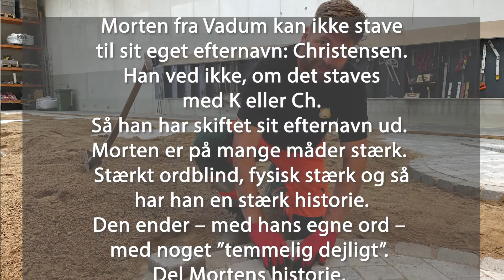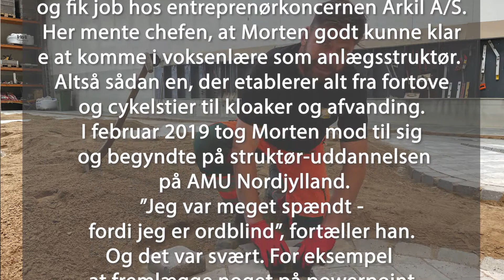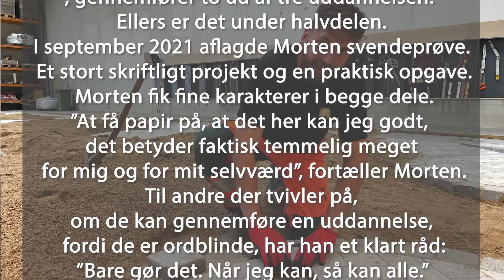Stærkt ordblinde Morten (anlægsstruktør): Gør som mig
Kender du en ORDBLIND? Eller er du selv ORDBLIND? Så LÆS eller LYT her til historien om Morten, der ikke kan stave til sit eget efternavn – men klarer sig super godt.  Og del gerne.